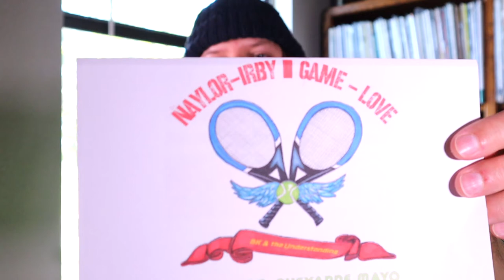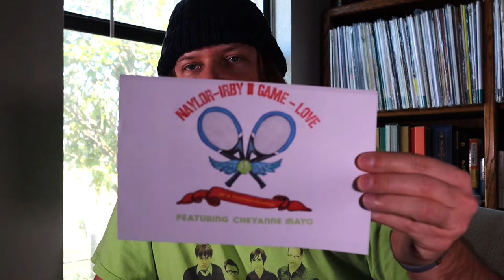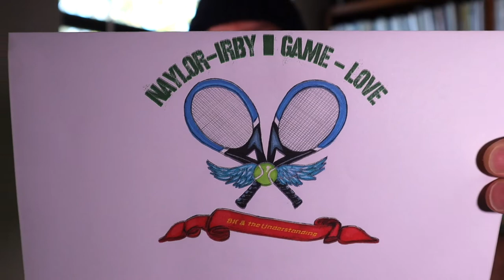Vlog 004: NIGL Artwork & Story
BKatU Vlog 004: BK talks about the artwork for "Naylor-Irby | Game-Love" and discusses the love story and friendship behind the song.